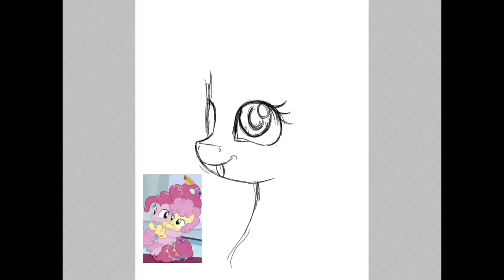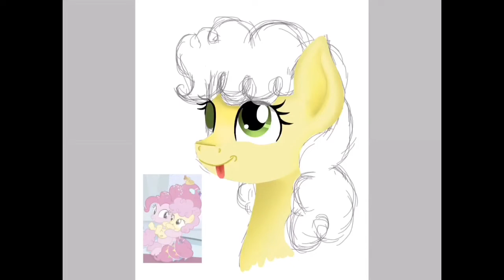Li’l Cheese Speedpaint